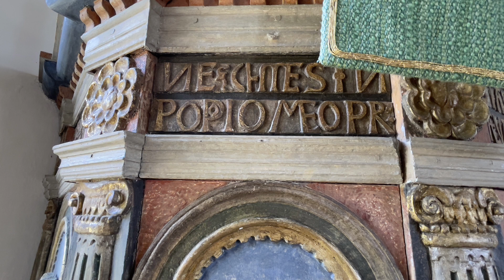Källa kyrka Öland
Film om kyrkans historia.
Producerad 2021 av Smedberg Produktion AB på uppdrag av Växjö stift.

Källor:
Webb: Riksantikvarieämbetets bebyggelseregister.
Webb: Ölänningen.com
Bok: Källa kyrkor. Kulturhistoriskt inventarium,” Sverige kyrkor Åkerbo härad Öland band 1:4. Ragnhild Boström 1969.